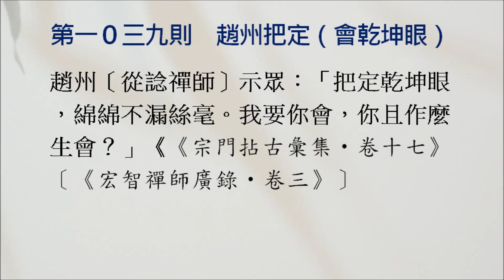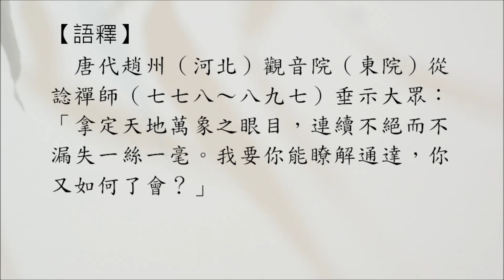【禪門公案】1039則：趙州把定。「把定乾坤眼，綿綿不漏絲毫。我要你會，你且作麼生會？」